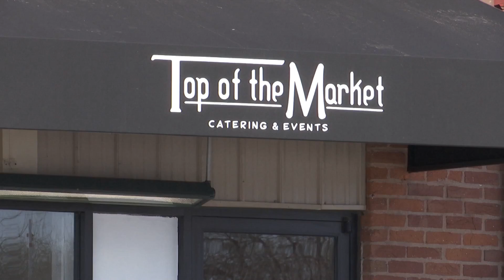Who Dey-ton: Dayton organization to host Bengals Super Bowl watch party